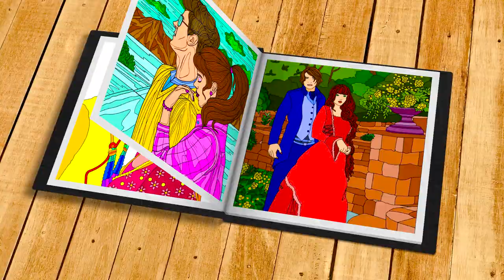Bride & Groom Color By Number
Help our lovely bride and groom getting colored for their special day. Refresh your mind with various pixel art sandbox brides and grooms.

Grooms don't know much about fashion coloring but this app helps you as a wedding fashion adviser, you know how to make up your groom, his fashion styles and dressing. Combine shirts, pants, and jackets to get the perfect groom suit. Complete his look with a cute bow tie and make sure it matches the bride's look.

How To Play:
- Choose a drawing from different wedding couples for sandbox coloring.
- Watch a tutorial to know how to draw and color images.
- Zoom in the image and paint by numbers for relaxing coloring experience.
- All you have to do is pick up number colors and drop in the same numbers blocks.
- Paint by numbers in this interesting wedding pixel art couple.
- Use hints to find the remaining cell and color it according to the number.
- Paint buckets are also available for fast coloring without any hesitation.
- Get more hints and buckets by watching ads.
- Unlock images, remove all ads and get unlimited hints in the premium mode.

Features:
- A way to express creativity by painting the wedding couple.
- Finger Coloring Experience by dragging your finger on the screen.
- Perfect relaxing activity and entertainment use.
- An educational coloring game with lots of fun for hours.
- Enjoy creating anti-stress grooms with beautiful dresses.
- Great way to reduce stress and relax.
- Best for Alzheimerís Patients, release anxiety and stress.
- Share your creativity with your friends and family on different social networks.

Express your creativity in sandbox art and use your imagination to come up with incredible designs and fashion styles. Work with your little girl and boy, take some time out and tell them how to choose colors and fill them within the lines. Practice your decoration skills and creativity while you try to create the most beautiful wedding couple.

Let's paint in a real way and become a wedding stylist.

In Premium Subscription:
- Unlock everything with New Images updated every day, Remove all Ads, and get Unlimited Hints.
- Subscription automatically renews unless auto-renew is turned off or canceled at least 24-hours before the end of the current period.
- Payment will be charged to google pay at confirmation of purchase.
- An account will be charged for renewal within 24-hours before the end of the current period at the cost of the chosen subscription.